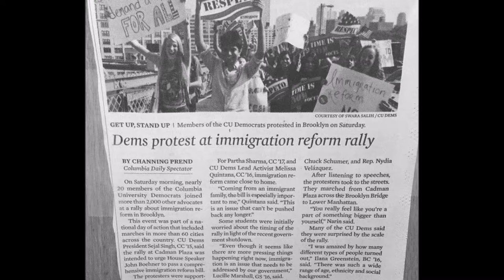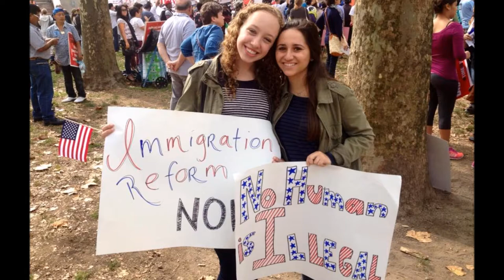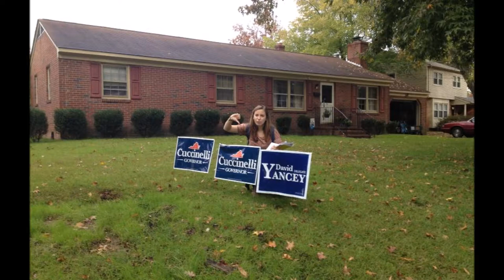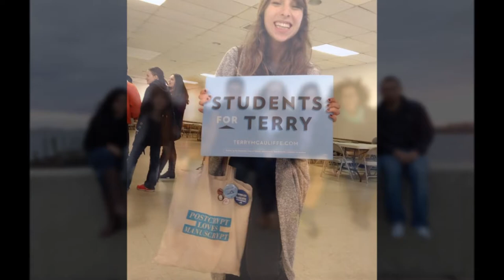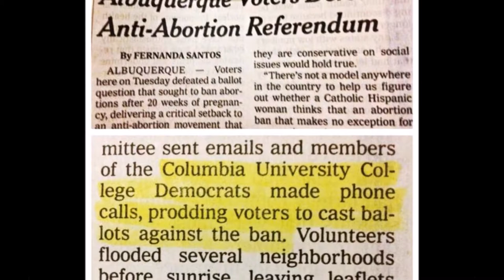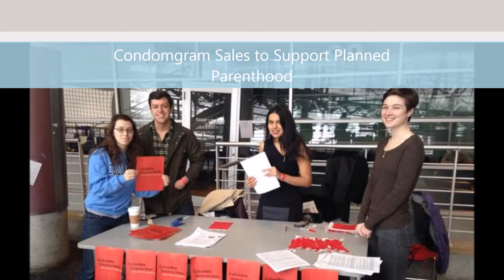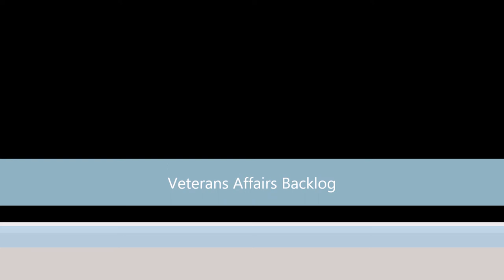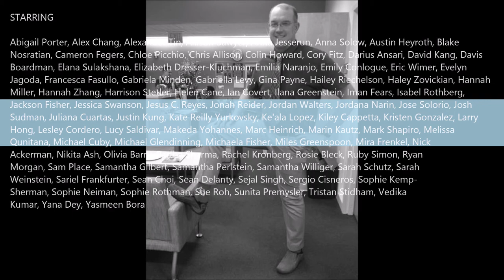The Columbia University College Democrats' 2013-2014 Year In Review Mini-Documentary